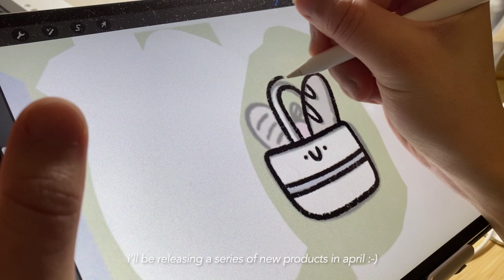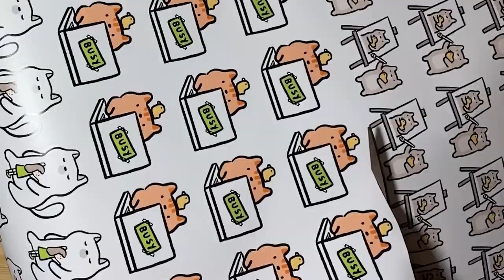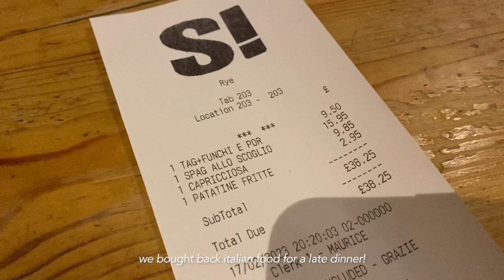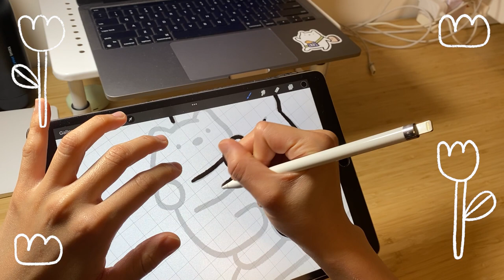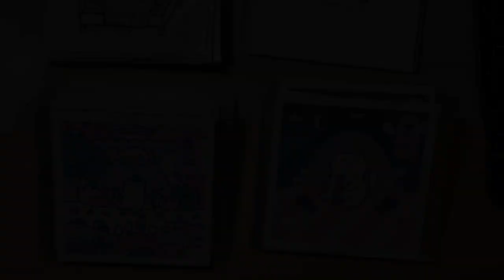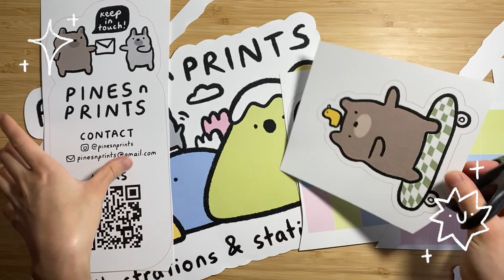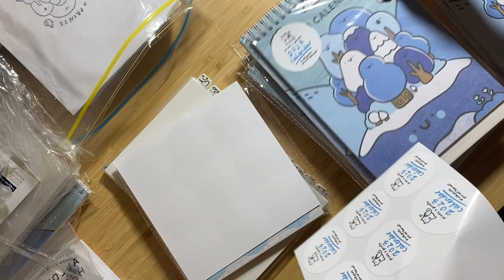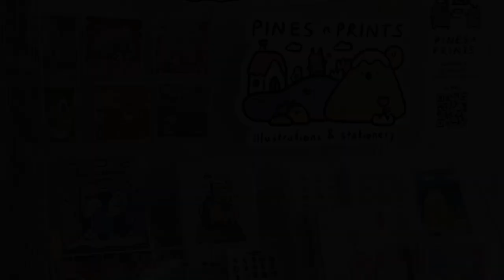🌷 STUDIO VLOG 🌷 prep for an art market with me, booth display, lots of unboxing!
hi everyone!! in this video, i film a lot of the behind-the-scenes of preparing for a craft market: creating new designs, cutting stickers & prints, and preparing packaging materials! i hope you guys enjoy🌷 editing this video made me even more excited for the weekend- i'll be having my first art market in London this sunday (26 feb!) have a lovely weekend and i'll see you in my next video!💗

✏️about:
my name is jing yi and i’m a freelance illustrator from singapore. i run an online shop called pines n prints where i sell original prints and stationery🐈